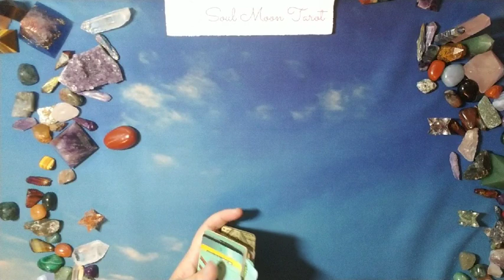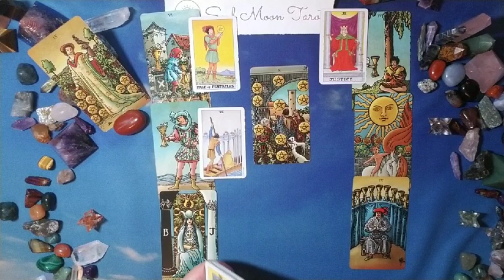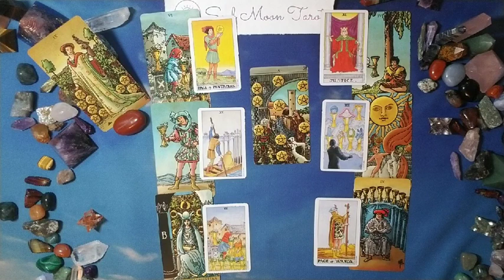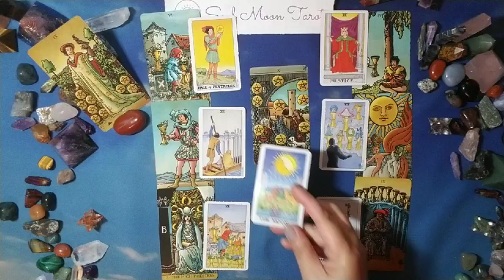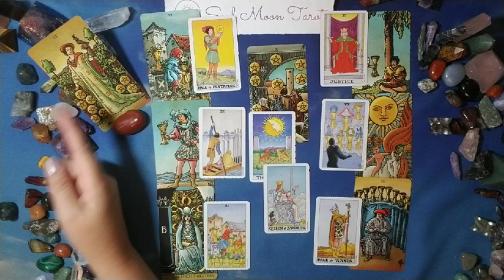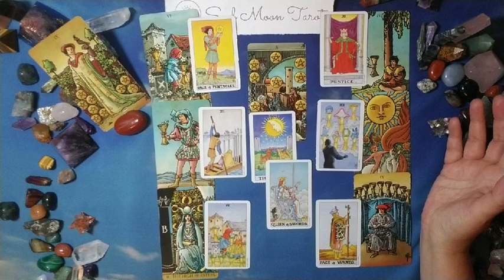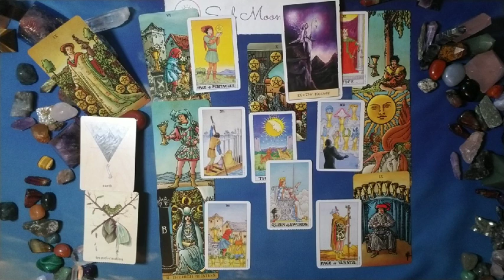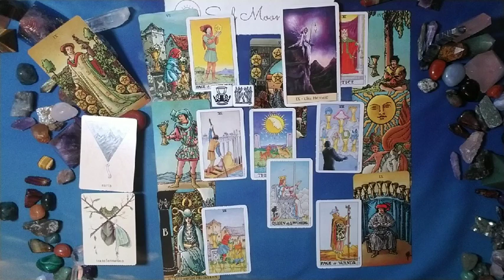CAPRICORN: What they aren't telling you . . . 8/23 - 9/22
Hi there -

Feeling like there is distance or something is off with your partner or love interest?  Are they giving you the whole picture?  This may help.

Nails: Essie Wire-less Is More